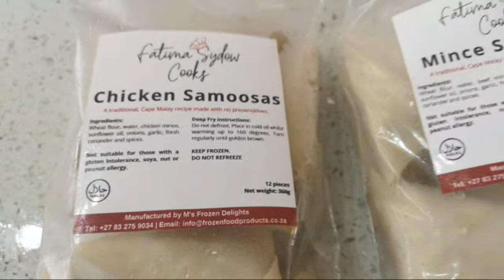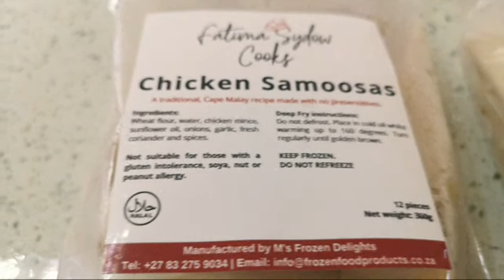Hello Everyone 😍😍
In my videos, I use Lofra Cookers, Faber Appliances and AMC Cookware.